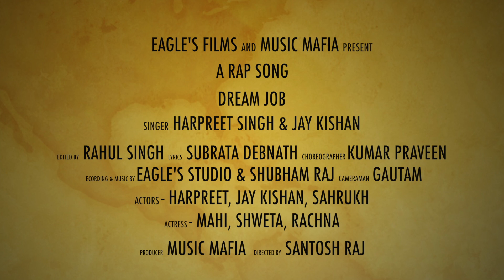Dream Job | Jay Kishan | Harpreet Singh | Shahrukh Shahbaz | 2019 | Official Video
Starring :- Jay Kishan,Harpreet Singh,Shahrukh Shahbaz
 Maahi,Sweta,Rachana

Singer:Jay Kishan
Rapper:Harpreet Singh
Lyrics:Subrata Debonath
Mixed, Mastered & Programmed by:Santosh

Cinematographer:Rahul
 Photographer:Rahul
 Editor:Rahul
 Production:Music Mafia
 Producer:Music Mafia
 Director By :Santosh , Kumar Parween